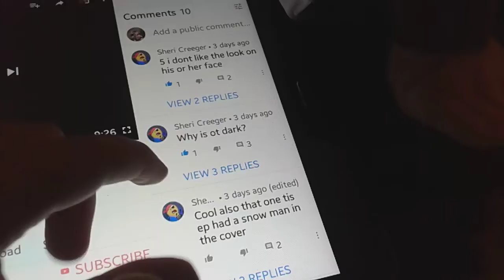Opposite tsi season 1 Ep.4 the reveal